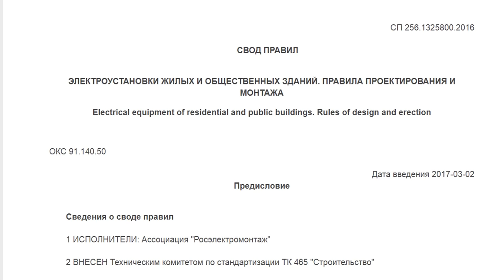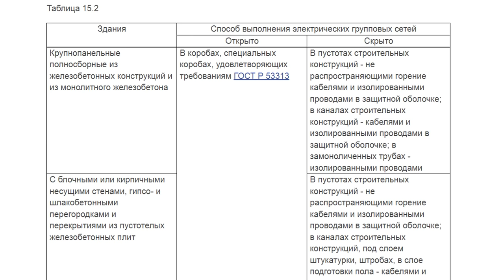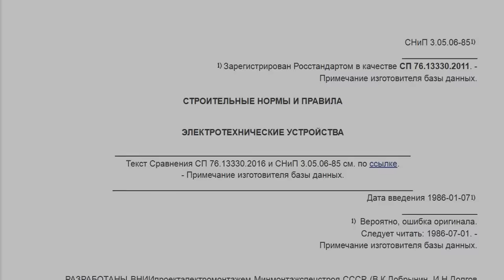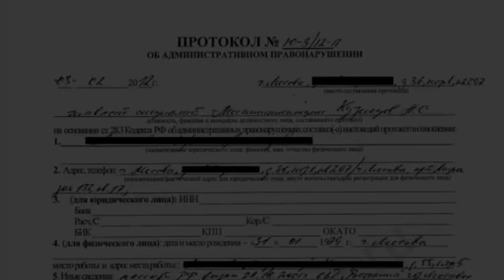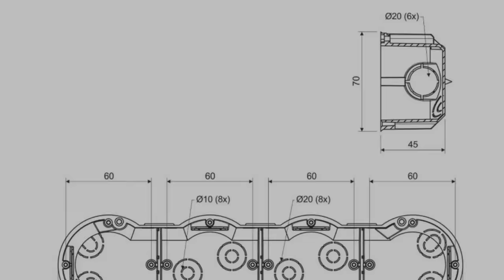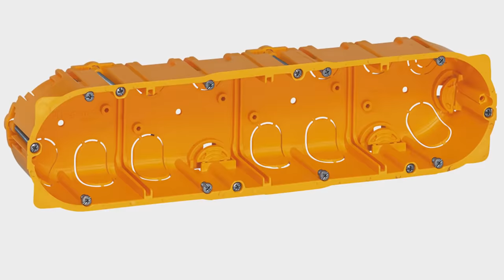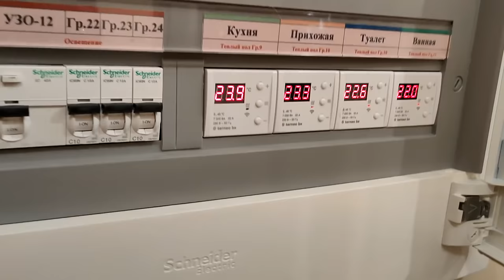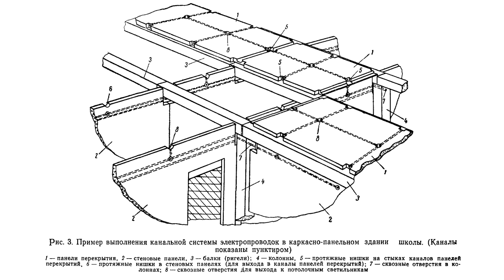Штробить бетон можно или нет? Как делать скрытый электромонтаж квартиры в панельном/бетонном доме?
Наша группа ВКонтакте: КомандаГОСТплюс, электромонтаж в Москве

Под моим видео про «электромонтаж до или после штукатурки», вы оставили множество комментариев с просьбами рассказать об электрике в панельных домах и организации спусков к электрощитам.

Сегодня мы узнаем, как правильно делать электромонтаж квартиры в панельном или монолитном доме, можно ли обойтись без кабель каналов и сделать скрытую проводку. А, так же, можно ли вообще штробить бетон.

Тайм-коды:
00:00 Начало
00:45 Какие документы запрещают штробление бетона
1:42 Ложные статьи в интернете
3:07 Какое наказание за штробление в панельном доме
5:10 Случай из практики, запрет на штробление и жилищная инспекция
5:50 Как мы делаем монтаж в панельных и монолитных домах
8:27 Установка подрозетников в бетоне
10:04 Как устанавливать диммеры и регуляторы теплого пола в маленький подрозетник
11:16 Прокладка кабелей в каналах внутри бетонных плит и панелей
12:17 Что делать с потолком в панельном доме? Штукатурка или натяжной?
13:44 Как установить электрощит квартиры в панельном доме. Установка электрощита в бетон.
15:08 Финал.